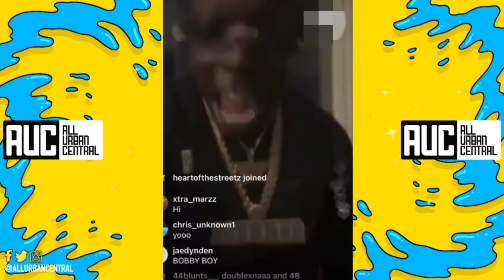Bobby Shmurda Finally Finds His Hat After He Lost It Years Ago In Music Video